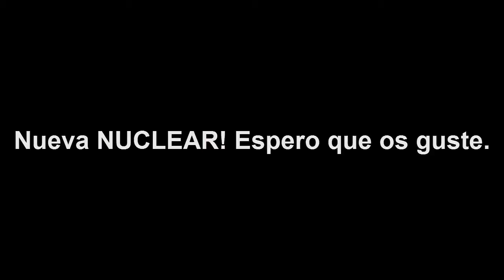NUCLEAR!! BO3, HUNTED!! a SHEIVA Y PISTOLA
Buenas chavales nuevo video de Black ops 3, Nuclear en hunted, a Sheiva y pistola. Espero que os guste si es a si dejar un buen like!